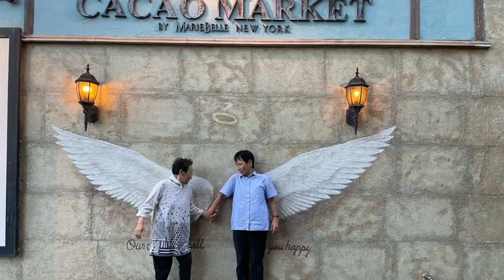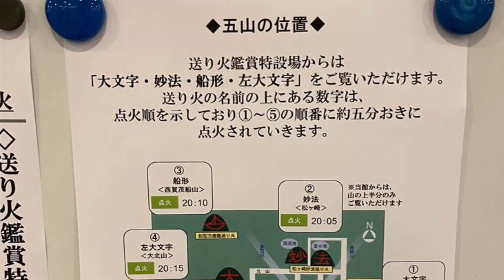Obon und Bon in Kyoto Gozan Okuribi Ritualfeuer五山送り火